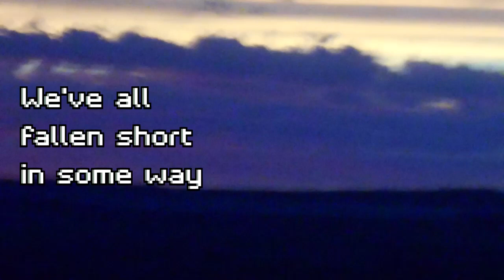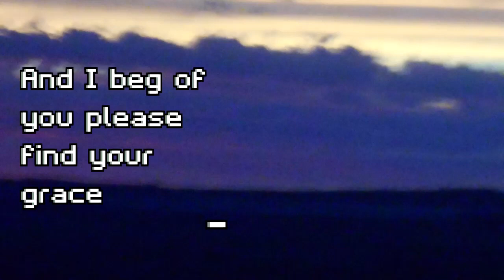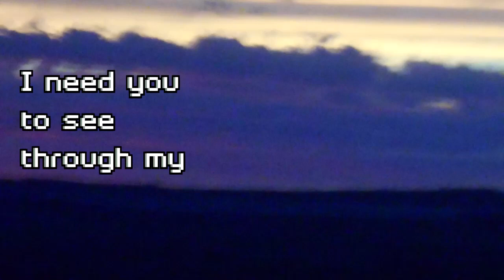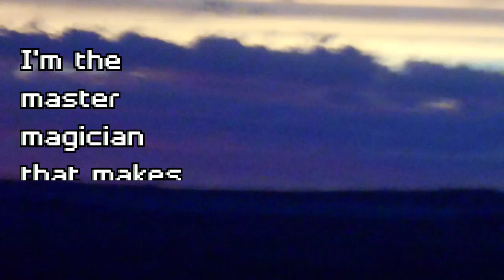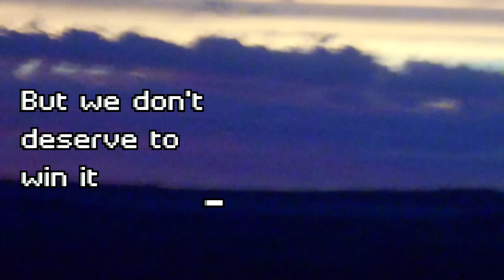yt5s com Liar Lyric Video The Arcadian Wild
Powerful song that speaks about our lack of honesty about our struggles from Youth Worship Colossians 3